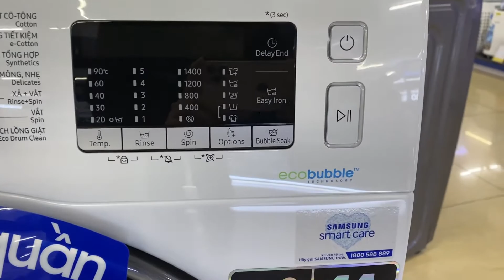Ecobubble công nghệ giặt bóng bóng siêu mịn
Công nghệ Ecobubble độc quyền trên máy giặt Samsung, giúp đánh tan nước giặt/bột giặt bằng sự kết hợp giữa khí và nước, tạo thành bong bóng siêu mịn, thẩm thấu sâu và nhanh gấp 40 lần so với giặt thông thường.
Xem thêm video các sản phẩm máy giặt